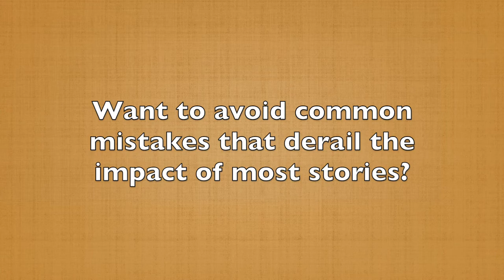Story Insight #7 - The First Step To Create Your Foundational Phrase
Remember this phrase, “A message is a mess with age.”

When starting to create your foundational phrase, don't attempt to make it perfect in the beginning. Get ideas out of your head and on to paper (or a spreadsheet).

A good starting point for creating your foundational phrase is with the number of words. Ideally, your phrase will be fewer than 10 words. However, in the beginning of this process, don't shoot for that 10 because this is a process that takes several iterations.

Get ideas out of your head. For example, for my speech Sell More With Stories, the original foundational phrase was:

Create and develop a meaningful and memorable story and deliver it in an authentic style so people will remember it long after you speak.

That’s a little more than 10 words.

You're not going to remember that. You’re not supposed to. It was my starting point. I kept whittling and chiseling at it until I got it down to those four words, Sell More With Stories.

Eventually, strive for fewer than 10 words. But in the beginning, get it out of your head and on paper, then work on chiseling it down to your memorable foundational phrase.

RECOMMENDED RESOURCE

Are These Seven Storytelling Mistakes Costing You Money or Opportunities?

Avoid seven common mistakes that kill the impact of most stories. Our FREE report gives you insight into these errors and how to avoid them.